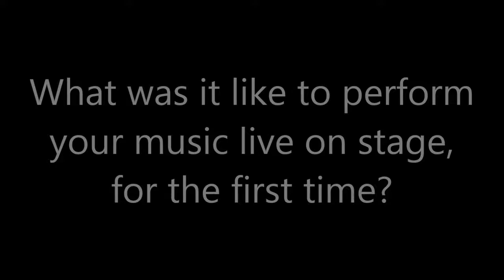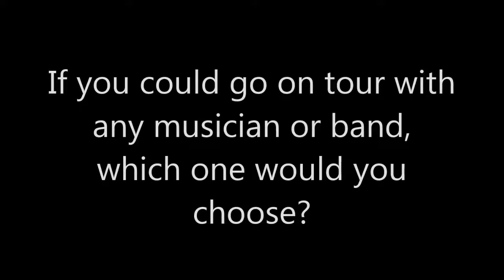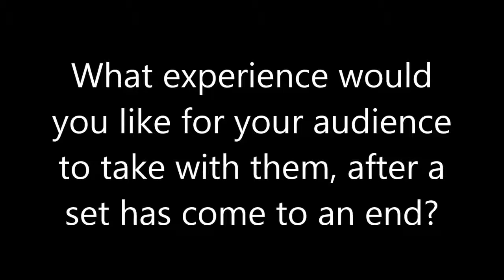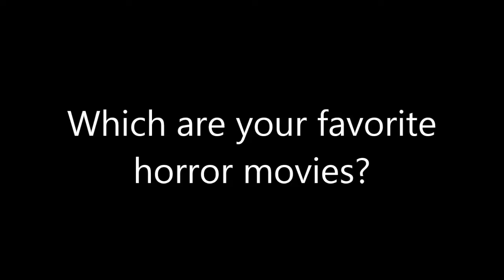Music: Fire From The Gods' Jameson Teat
aqdpi.com interviews Fire From The Gods' Jameson Teat at Monster Energy Welcome To Rockville. It was at Metropolitan Park in Jacksonville, Fla.